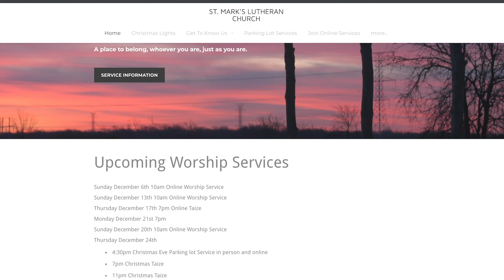St Mark's Online Worship Service 10am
Join us for the second Sunday in Advent with online church!